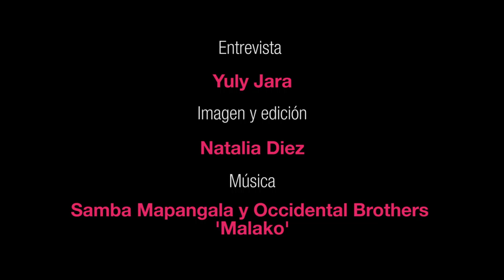La huida de Maiga (Parte 2)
Maiga es un joven de Mali que abandonó la guerra que asola el norte del país, donde vivía. Saltó la valla de Melilla y pidió asilo en España.
Su relato forma parte del proyecto Diásporas de la fundación porCausa

Entrevista: Yuly Jara
Video: Natalia Diez
Foto: Laura Tárrega